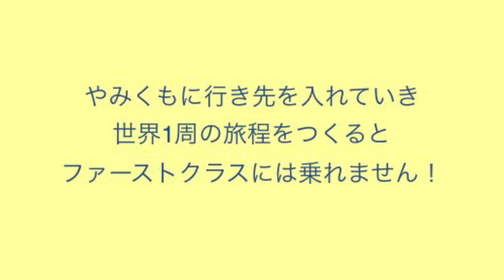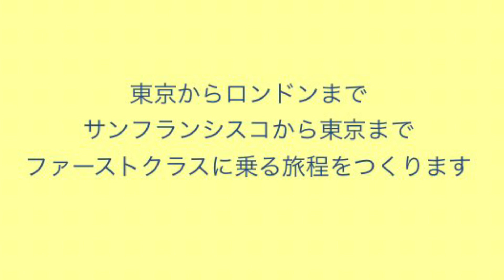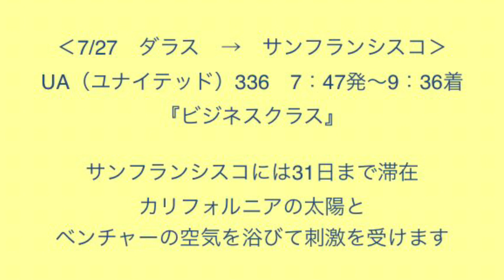ファーストクラスに乗りたい！スターアライランスで世界1周 航空代金はいくら？ 計画編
ふとファーストクラスに乗りたいと思うことがあります
飛行機がとても好きだから

現実的は計画を立ててみました！
世界1周です